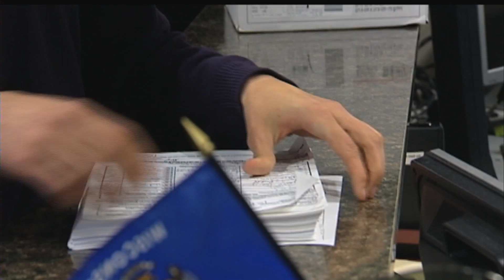Candidates, 'Fake Democrats,' File Signatures To Run In Recall Election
As a group of Democrats filed nomination signatures to get on the recall election ballot, the state Republican Party put up fake candidates to oppose them. The party was keeping everything but the individuals' names a secret.